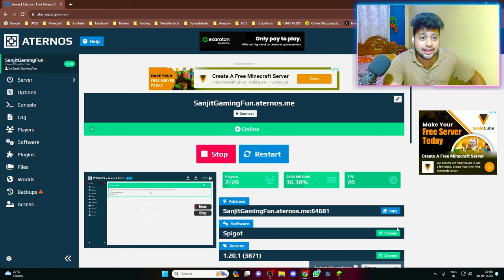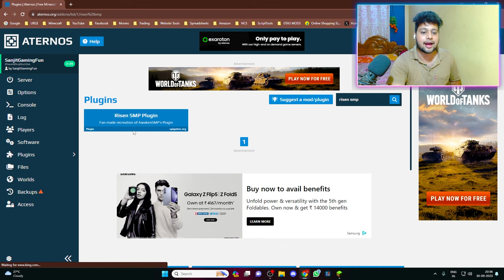How To Make Head Steal SMP in Aternos | Risen SMP Plugin Tutorial | Awaken SMP Plugin For Aternos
IGNORE THIS 👇👇👇

how to make a server like hypixel in aternos
how to make a server like hypixel
how to make a server like hypixel in minecraft
how to make a server like hypixel for free in aternos
how to create a server like hypixel in aternos
how to make hypixel like server
how to make hypixel server in aternos
how to make hypixel like server in aternos